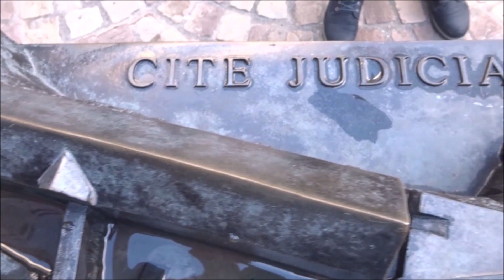Luxemburgo LUXEMBURGO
Luxemburgo LUXEMBURGO BIENVENIDOS A MI CANAL WELCOME
Dolores López Arlandi